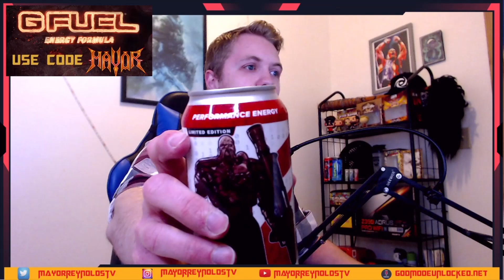NEMESIS TEA GFUEL CAN TASTE TEST: You'll never guess what it tastes like!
Nemesis Tea GFUEL cans have finally arrived! This Resident Evil inspired canned flavor of GFUEL Energy packs 300mg worth of caffeine and a taste that you'll never guess! Watch the video to witness my first taste test and hear my thoughts on how it compares to the Nemesis Tea tub flavor which has become one of my favorites.

Mayor Reynolds is the three-term Mayor of Whitney Point, NY as well as a live streamer, podcaster and content creator. He has won rounds of 35 different battle royale games and pledges to win each new battle royale game that releases. This quest never ends. Enjoy the show.

Byte: @MayorReynoldsTV

Buy games at dirt cheap prices while supporting charity and our content by using this link to Humble Bundle;